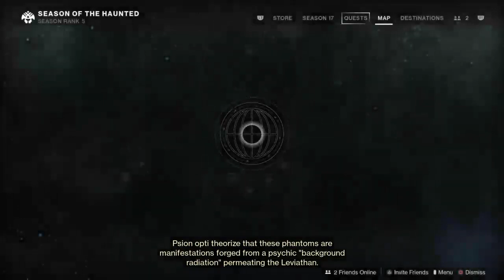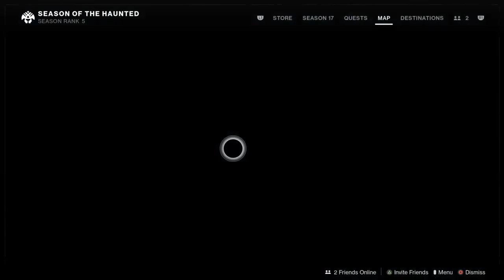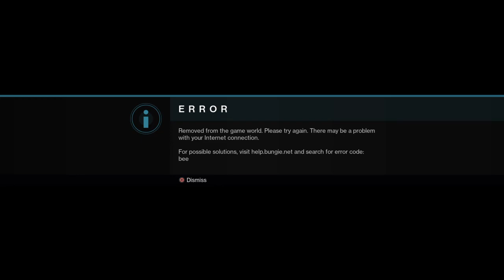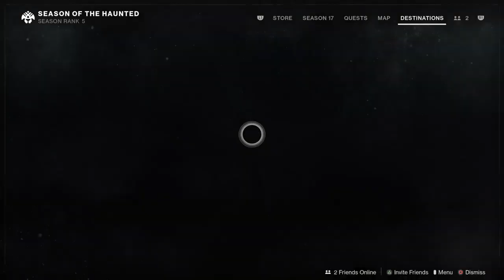I'm Your Density - 1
[Destiny 2]